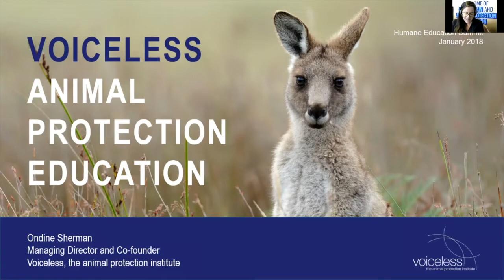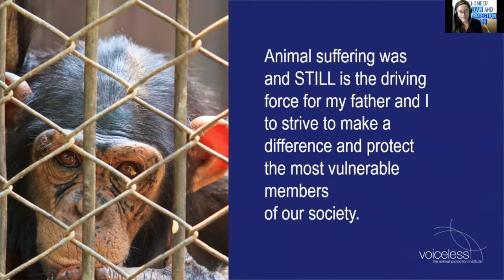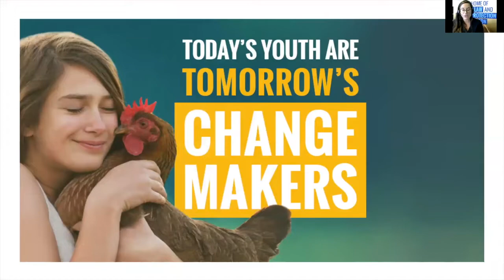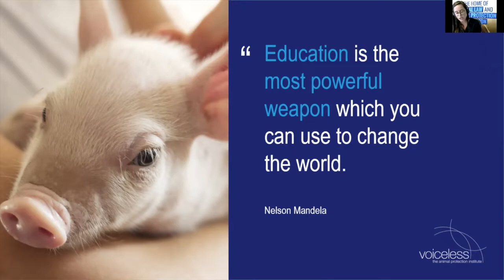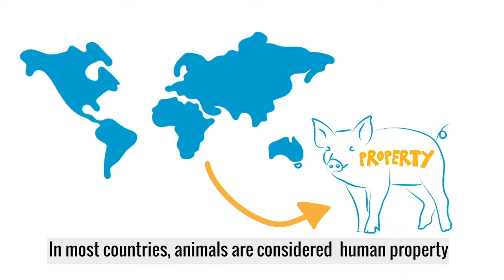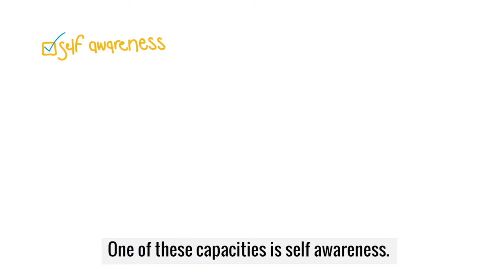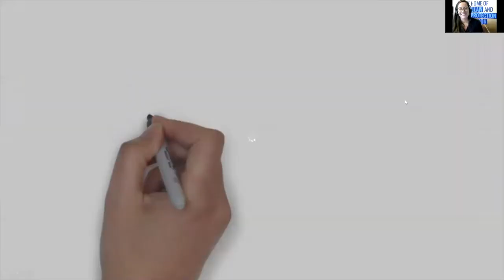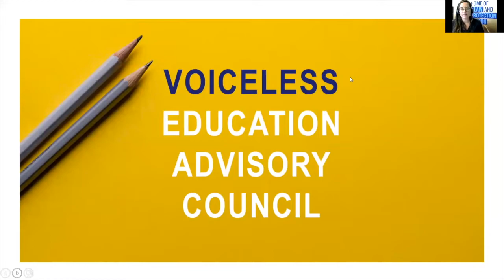Humane Summit 2019 - Voiceless's New Animal Protection Education (APE) Online Resources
Speaker: Ondine Sherman, MA - Co-Founder and Managing Director, Voiceless, the animal protection institute

Over the last year, Voiceless is striving to become the home of Animal Protection Education in Australia. They are creating high-quality, free Animal Protection Education (APE) resources for high-school educators. APEs encourage students (ages 12-16) to think critically about animal protection. Designed by educators for educators, APEs are free, time-saving resources with classroom activities aligned with the Australian Curriculum. Voiceless has created three APEs with many more coming soon - Dolphins in Captivity, Broiler Chickens, Legal Personhood and an accompaniment to the novel, Lives of Animals, by Nobel Laureate JM Coetzee. They are also working on Factory Farming and Fish Sentience. This session will share their strategy and lessons learned along the way.